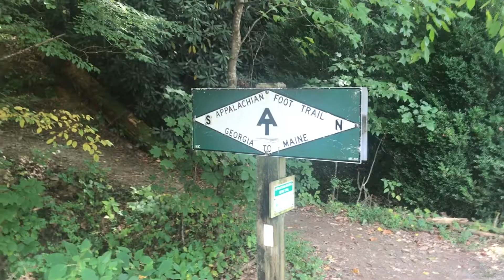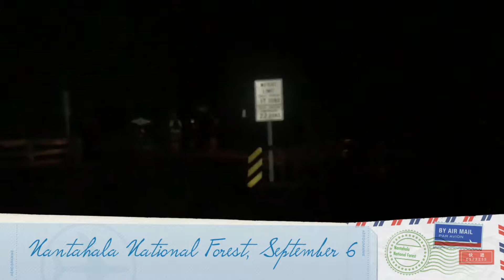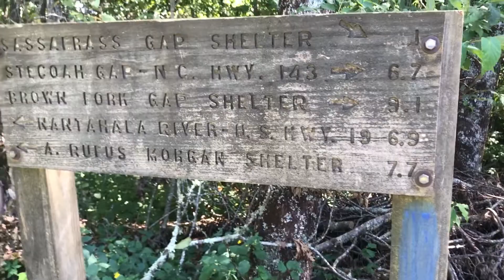Nantahala Outdoor Center 2019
Flew back to do a 30 mile hike with the men from Georgia...